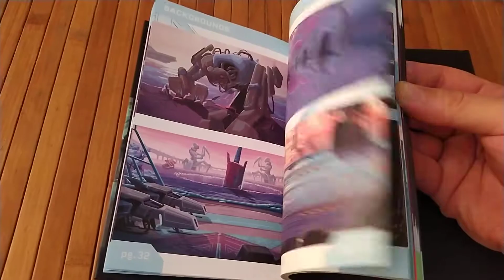artbook star renegades collector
it's an awesome collector for the price !